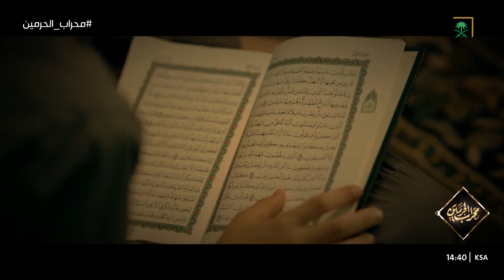الشيخ محمد السبيل واصل طلب العلم بقوة وتميز وتفرد على يد الشيخ عبدالله بن حميد.